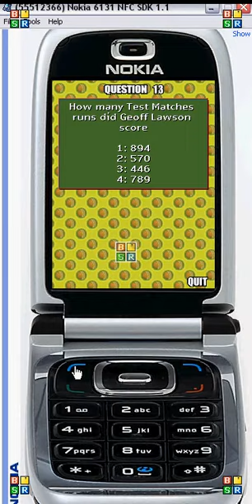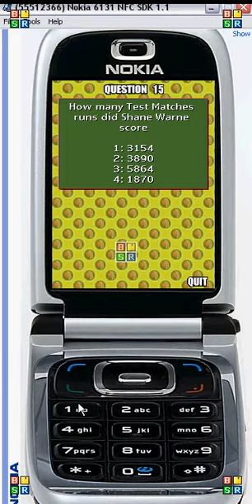Hovr- Cricket Trivia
Featuring over 250 questions, great mobile graphics and fast, fun game play. The game allows players to play through many different types of questions! Cricket Trivia is available on most handsets and features sound, scoring and a heap more! Cricket action on mobile is here to play anywhere, anytime!